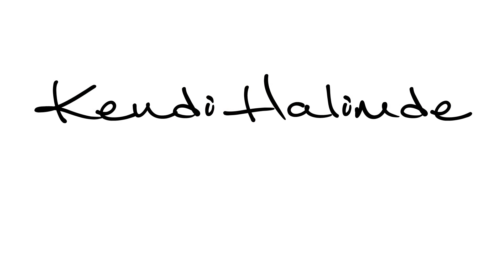İŞLETME OKUYANLARA FİLM!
Selaaaam, bir işletme öğrencisi olarak " İŞLETME OKUYANLARA FİLM " başlığını boynumun borcu bilirim. Bütün iibf de okuyanlar hep şu soruyu sorarlar; ne okuyup ne izlemeli? Bugün sizlere sanayileşmeyi, makineleşmeyi eleştiren bir film önerdim. Yani bütün meselenin en başına sanayi devriminden sonraya gittim. Sizde biliyorsunuz ki Sanayi Devrimi her şeyin başladığı yerdir. Umarım izlerken keyif alırsınız.